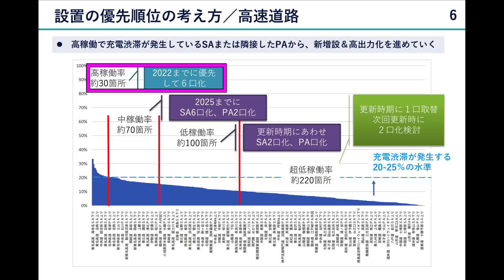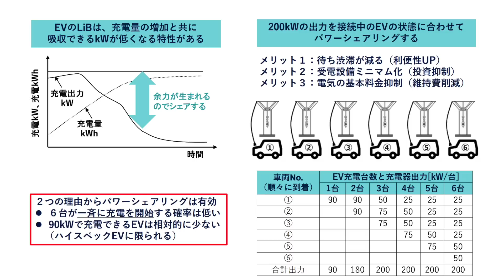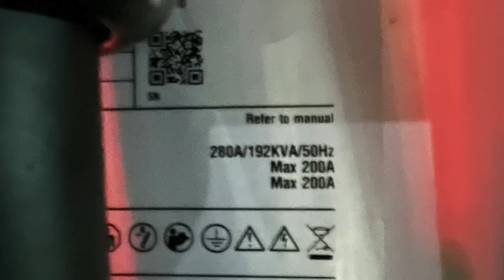【2023年最大のEVニュース】もうテスラにこだわる必要なし！？〜高速道路上に150kW急速充電器が大量配備中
【❗️書籍発売❗️】

高速道路上の複数のサービスエリアにおいて、最大150kW級の急速充電器が大量に設置がスタートしたという、すべての電気自動車ユーザーに対する超朗報とともに、
果たして、この急速充電ネットワークの大幅拡充によって、テスラ以外の電気自動車についてもお勧めできるようになるのか、今後期待したい改善点とともに徹底解説します。

【関連動画】
↓【韓国製電池は問題だらけ？】真冬の北海道5000kmで判明〜超負荷をかけたモデルYの電池が全く劣化していなかった件↓

↓【トヨタEVシフトの現実】バッテリーEV戦略の方針転換のなぜ〜トヨタがテスラに追随してBEV専用プラットフォームを開発へ↓

↓【真冬の北海道の恐ろしさ】住宅街でガソリン車がスタックしまくり〜テスラモデルYが札幌「ザクザク道路」に遭遇↓

↓【テスラモデルチェンジ情報】2023年製モデル3はギガキャスティング＆M3P新採用？〜モデル3が大幅モデルチェンジの可能性が浮上↓

↓【速報】2023年EV購入補助金が減る可能性！〜いつから？どれだけ貰える？令和四年度EV購入補助金の変更点を徹底解説↓

Twitterは＠EV_Native